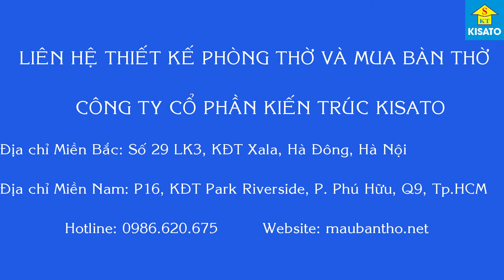Mẫu Bàn Thờ Chúa Đẹp 3 Ban Làm Bằng Gỗ Pơ Mu Sơn Phủ Bóng PU Mã BTC 07- Giá 18 Triệu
Mẫu Bàn Thờ Chúa Đẹp 3 Ban Làm Bằng Gỗ Pơ Mu Sơn  Phủ Bóng PU Mã BTC 07
Các bạn có thể truy cập vào để tham khảo thêm về dịch vụ thiết kế và thi công nội thất bên công ty chúng tôi.